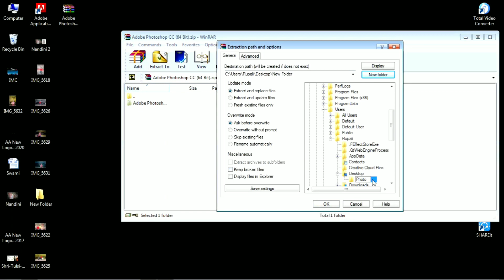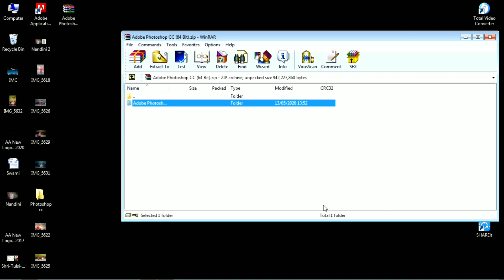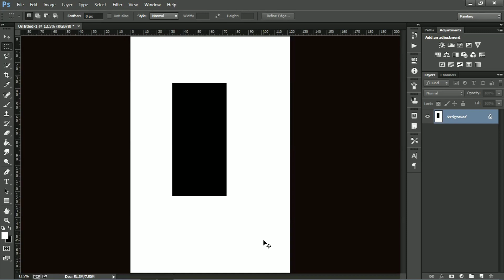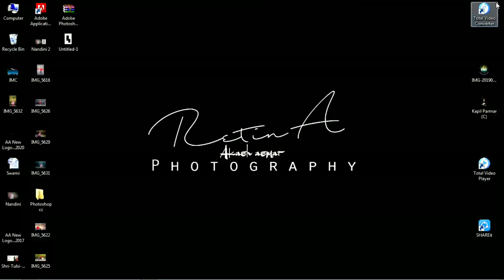How to download photoshop | Portable photoshop cc Download | Link in the Description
Click here & Download the Portable Photoshop CC